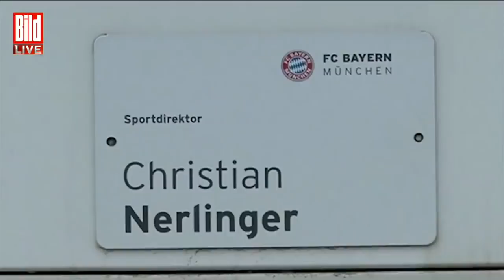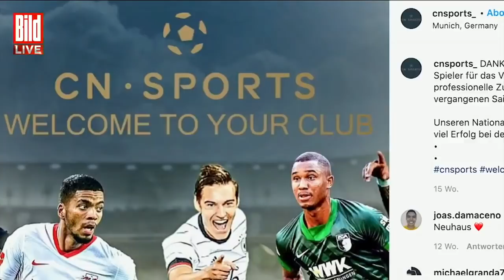Spielerberater Nerlinger über die Bayern-Talente und die Neuhaus-Gerüchte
Immer wieder wird Gladbachs Florian Neuhaus mit dem FC Bayern in Verbindung gebracht. Aber was ist wirklich dran? Spielerberater Christian Nerlinger klärt im „Bayern-Insider“ auf und erklärt zu dem, welche Talente es beim Rekordmeister schaffen können.